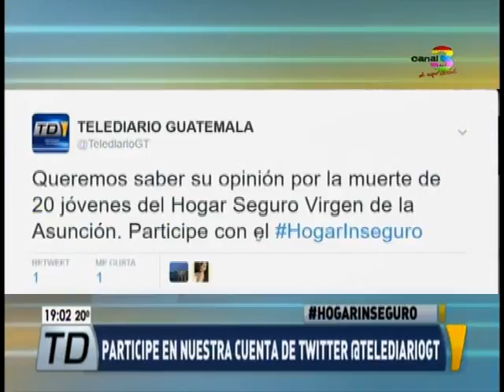Telediario Estelar: Programa del 8 de Marzo de 2017: